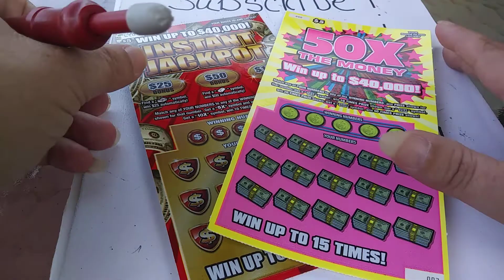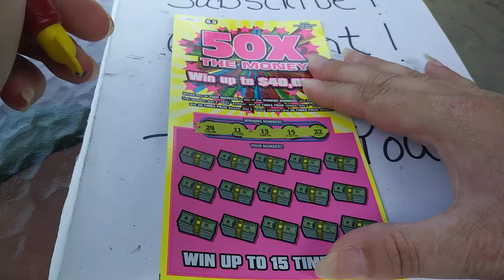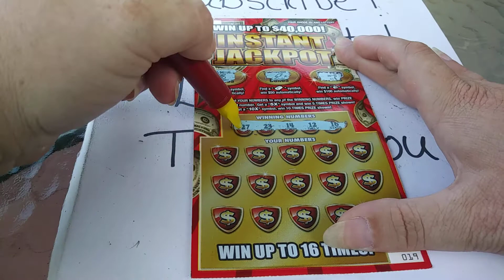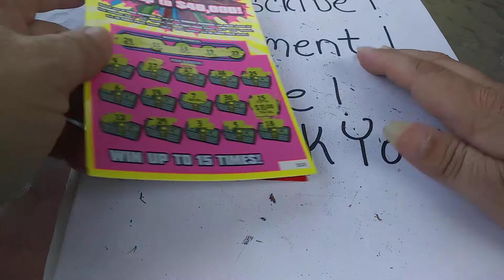UPDATE ON EVERYONE PAID AND TICKETS FOR WEEKEND SCRATCHER 007